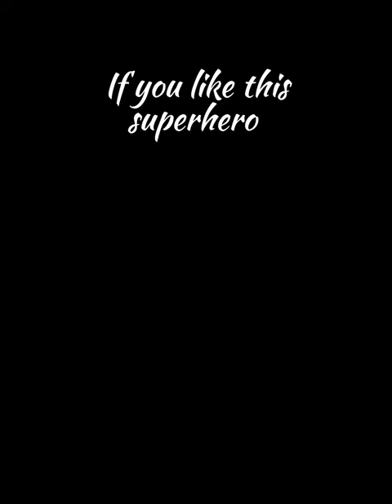Thor: superhero ❤️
Thor is a fictional superhero in the Marvel Universe, created by Stan Lee, Larry Lieber, and Jack Kirby. He is based on the Norse god of thunder and possesses immense strength, lightning powers, and a mystical hammer called Mjolnir. Thor is a member of the Avengers and a central character in the Marvel Cinematic Universe.

In the comics, Thor is a prince of Asgard, a mythical realm located in another dimension. He is the son of Odin, the king of the gods, and is known for his bravery, honor, and dedication to protecting the nine realms from various threats. Despite his godly status, Thor is often depicted as a relatable and flawed character, struggling with his own internal conflicts and human emotions.

In the movies, Thor is played by Chris Hemsworth and has become one of the most popular characters in the Marvel Cinematic Universe. He has appeared in multiple films, including the standalone "Thor" movies, as well as the Avengers series. Thor is known for his witty humor, heroic actions, and epic battles against villains like Loki, Hela, and Thanos.

Overall, Thor is a beloved character in the Marvel Universe and a symbol of courage, strength, and heroism.

What is Thor's real name?
What God is Thor Marvel?
Why is Thor powerful?
Does Thor have a daughter?
Who married Thor?
Who is the girl married to Thor?
Who is Thor's child?
How old is Thor's wife?
Who is the daughter of Thor love?
Does Thor have a child with Jane?
Who is Thor's sister?
Who is stronger Thor or Hercules?